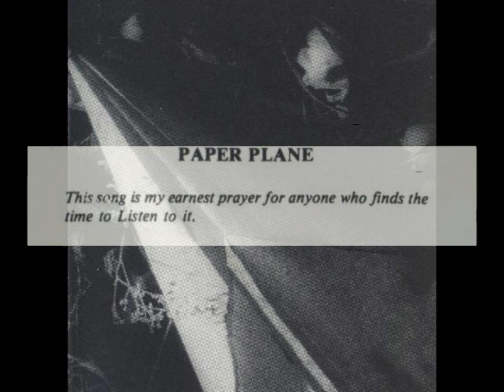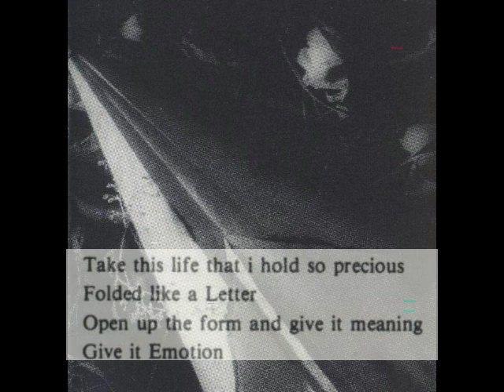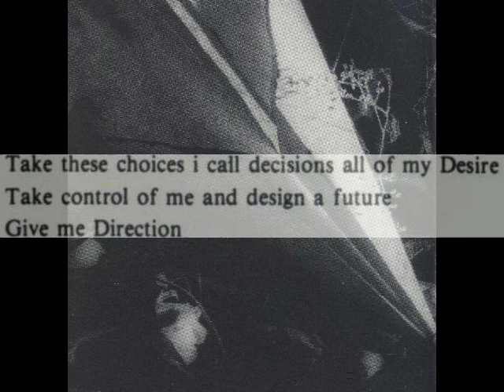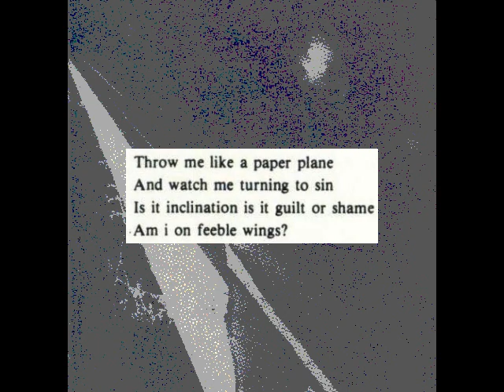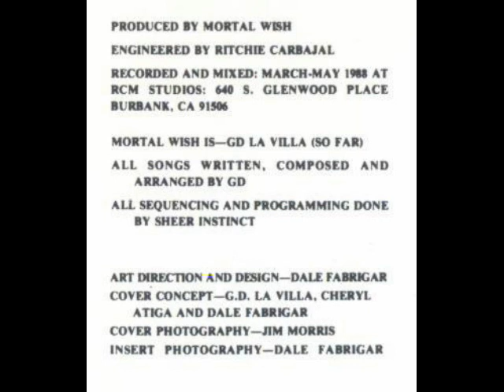Mortal Wish-Paper Plane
"Paper Plane"- Mortal Wish. From the E.P. Wish Fifteen. 1988